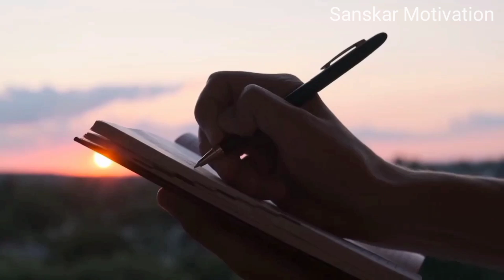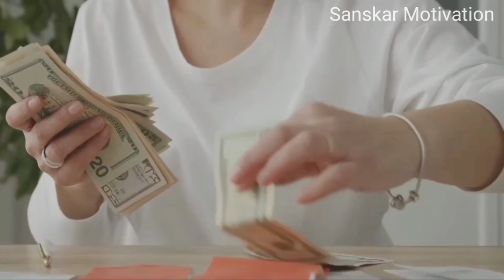ब्रह्मांड आपका साथ देगा जो चाहोगे वही पाओगे | Buddha Story on Law of Attraction | Gautam Buddha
ब्रह्मांड आपका साथ देगा जो चाहोगे वही पाओगे | Buddha Story on Law of Attraction | Gautam Buddha | 369 Law of Attraction in hindi | Buddha story | Gautam Buddha motivation

In this Buddhist story on law of attraction in hindi, you will know about powerful manifestation technique. how to use it in your life. best way to use the law of attraction in Hindi, You will know about Buddhist story and Buddha teachings for law of attraction in our life. The practical use of law of attraction in your life said by Gautam Buddha. law of attraction manifestation technique is very useful in your life to achieve your goal, to achieve success.The law of attraction is very useful if you use the right way of Law of Attraction then you can achieve any thing or manifest anything in your life, which you want. This video teaches us law of attraction, law of attraction in Hindi,Buddha motivation,Gautam Buddha,Gautam Buddha motivational video,aakarshan ka Niyam, use of law of attraction, aakarshan ka Niyam ka upyog, Law of Attraction by Bob proctor, Law of Attraction by Gautam Buddha., law of vibration and law of attraction.

जीवन में अब जो भी सोचो वह आपको मिल जाएगा, बस आकर्षण के नियम को ठीक तरीके से अपने जीवन में उपयोग करना सीखें. हम जो चाहते हैं ब्रह्मांड हमको सब कुछ देता है, बस हमें आकर्षण के नियम को ठीक तरीके से उपयोग करना आना चाहिए, इस वीडियो में गौतम बुद्ध की कहानियां के द्वारा आकर्षण के नियम समझाया गया है.आप इसमें यह भी जानेंगे कि भगवान गौतम बुद्ध आकर्षण के नियम के बारे में क्या बताएं हैं, आप कैसे आकर्षण के नियम को अपने जीवन में उपयोग कर पाएंगे. कैसे आप अपने जीवन में सकारात्मक रह सकते हैं और सकारात्मक अनुभवों को आकर्षित कर सकते हैं.

 Topic covered in this video:
- Law of Attraction by Gautam Buddha
- what is law of attraction
- powerful manifestation technique
- law attraction by buddhist monk
- how to use law of attraction in your life
- law of attraction and its secret
- how to be positive in life